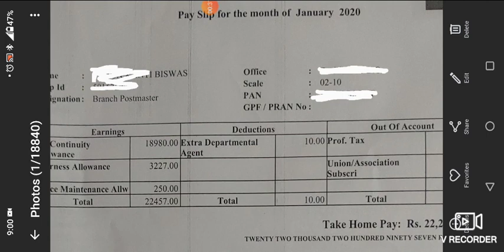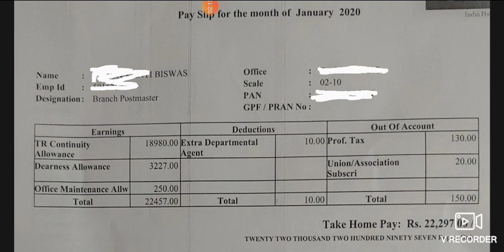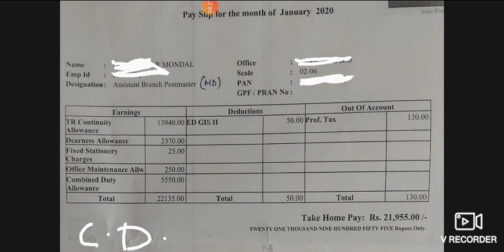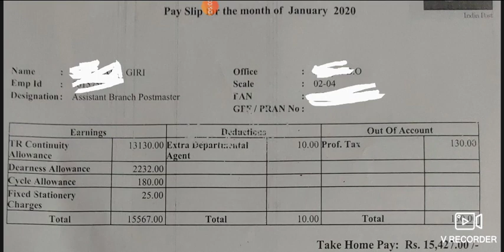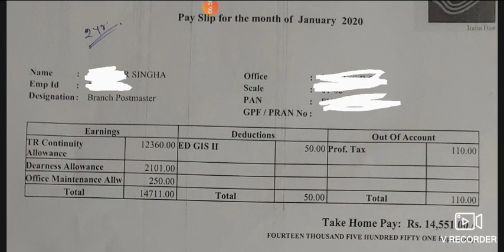GDS SALARY, NET PAY. WITH ORIGINAL PAY SLIP., GDS GROSS PAY, INCOME PROOF OF GDS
Friends the salary details of GDS BPM , MC , MD (ABPM) is throrughly discussed here. Please watch the video without skipping.

Do comment if you have any question.
#competition exam prastuti
#gds salary
#gramin dak sevak salary
#gds gross income
#gds net pay
#gds pay
#gds income with proof